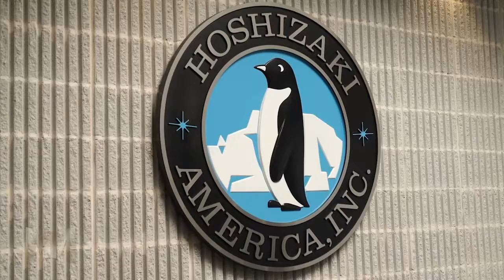Manufacturing Marvels by Hoshizaki Commercial Kitchen Equipment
The Food Service Exchange brings you industry-leading savings on the commercial foodservice industry’s best brands like Hoshizaki. FSX is the source for overstock, discontinued, scratch-and-dent and discounted brand-new equipment & supplies.

Hoshizaki is a global leader in commercial ice making and refrigeration equipment. Creators of Japan´s first fully automatic ice maker, Hoshizaki now features an extended line of kitchen and food service equipment including ice machines and dispensers, refrigerators, freezers, sushi cases and water electrolyzers for different users across a wide span of industry sectors.

Hoshizaki America specializes in commercial ice machines and commercial refrigeration equipment products. Using the latest state-of-the-art technology, every Hoshizaki ice machine is run-tested at the factory, and undergoes numerous quality performance tests including ice production capacity and energy efficiency. Hoshizaki equipment is built to last!

Get the lowest prices on Hoshizaki ice machines, refrigerators, freezers and other equipment when you shop at FSXmarket.com today. Don’t wait - stock is limited!

FSX is an online marketplace for restaurants, caterers, schools and other foodservice facilities to shop a wide assortment of products. The exchange allows for direct sales between pre-approved sellers and buyers, ensuring a seamless, reliable, and fast timely transaction process. From the latest new equipment to a model from a previous year or an item with a slight imperfection, buyers can purchase anything they need from our extensive pool of pre-selected, certified top equipment manufacturers and dealers.

At the Food Service Exchange, customers can expect premium equipment and supplies, amazing prices, timely shipping, and consistent satisfaction. to buy brand new, discontinued, scratch & dent, and overstock food ervice equipment and supplies from a wide variety of brands like Hoshizaki.